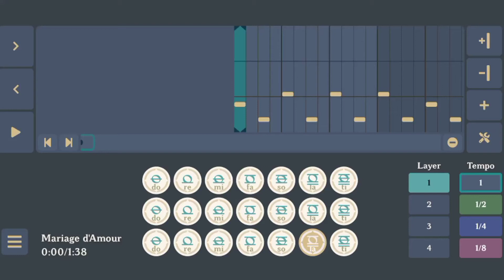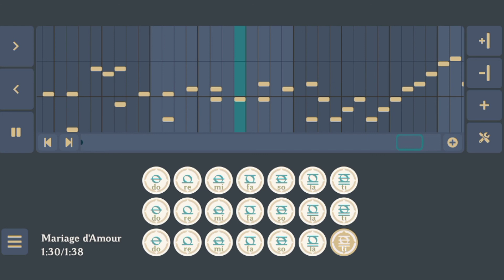Mariage d'Amour Lyre Genshin Impact (Short ver)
Mariage d'Amour
by Paul de Senneville

🎶 NOTES 🎶
N C A C A C A C N C A C A C A C N
H HC J JA Q QC J JA H HC D DN A AC N NZ A AC G GX F FN D FA G FN D FX
N V N B
F FX G GM H HX J JB G GM S SX F FM S FZ D DB S DA F DB S  DC
B M C N
H HC J JA Q QC J JA H HC D DN A AC N NZ A AC G GX F FN D FA G N G-F-D FX
F FX G GM H HX J JB G GM S SX F FM S FZ D DB S DA F DB S DC    M     FC D DB S DM F DC  S   DB       M       C
0:38
DN C N A S D S A DN Z N A S D S A FX
V N S D F D S FX V N S D N F M-GB X B HM GX B M H G B S M B M G H DZ B Z C Z C
D F D S A M N B N M DN C N A S D S A DN Z N
A S D S A FX V N S D F D S FX V N S D N F M-GB  X B HM GX B M H G S G S M G-H G H DZ B Z C Z C
D F D S A M N B CN     M    D    M    C    B    M  X   B   M     D            H
1:08
QN      D   DC  F  FX  S  V
J H JB    S   SM   F   DZ   A   AZ
H G HN   A   AC   S   SM   M   DM     S     DC
M   S   D   G   J   D
J H JB   SB M SX   F   DZ   A   AZ
H G HN    A   AC   S   SM   M   DM   S
DC M C B M C B M S D G J Q
D G J QD
B-G   N-H

Setting:
Bpm 300
Pitch C